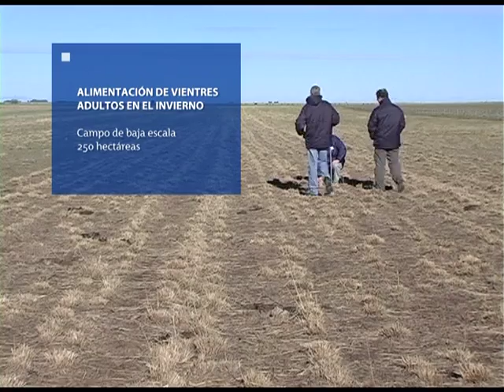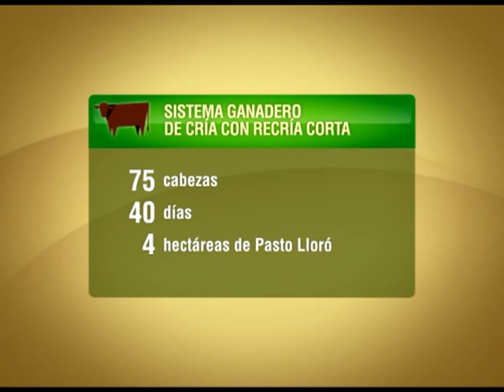Ganadería: alimentación a bajo costo de vientres adultos en el invierno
En el Establecimiento "El Trebol" de la localidad de Cabildo, funciona una Unidad Demostrativa de INTA Bordenave. Se trata de un campo de baja escala (250 hectáreas), en el cual se está trabajando hace varios años en la implantación de pasturas que permitan alimentar el ganado en el invierno a bajo costo.

En esta ocasión, presentamos las características de un trabajo que permite alimentar 75 cabezas adultas durante unos 6 meses, logrando un ahorro estimado de unos $30 mil anuales. Además, el planteo es altamente sustentable para nuestra zona semiárida, ya que evita la erosión de suelos ocasionados por las contínuas labranzas.